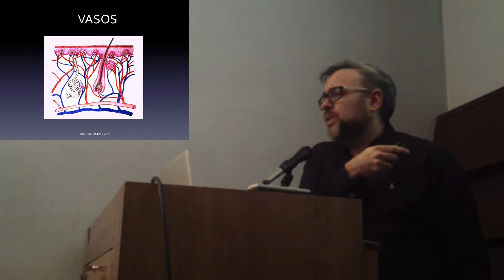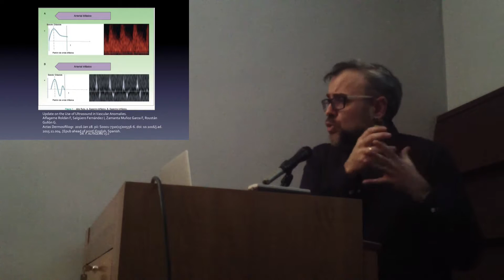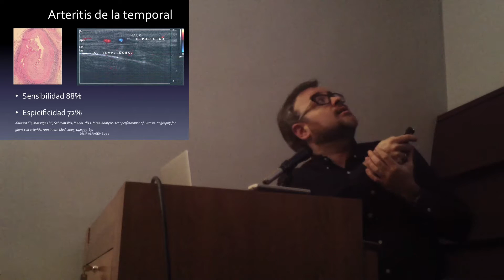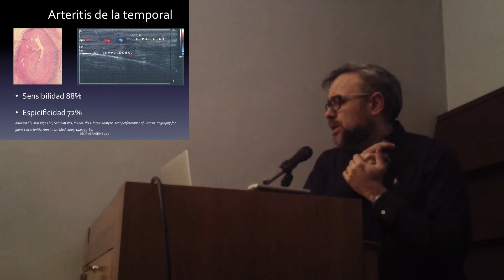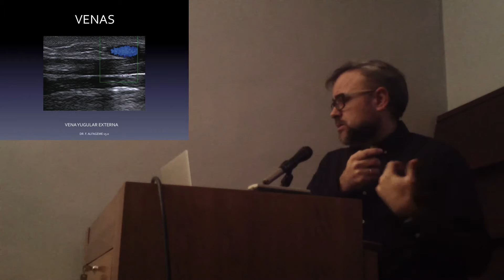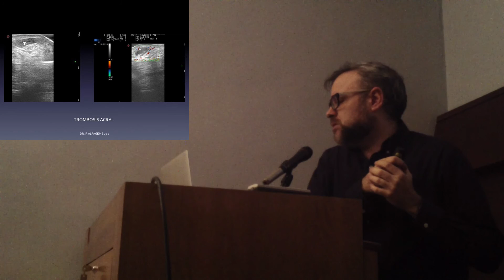I CURSO DE ECOGRAFIA CUTANEA AVANZADA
Clase del Dr F. Alfageme sobre ecografia de arterias y venas en patología cutánea en el I Curso de ecografía cutánea avanzada de SEECO.  Visita y descubre contenidos y materiales gratuitos sobre esta nueva manera de ver la piel.